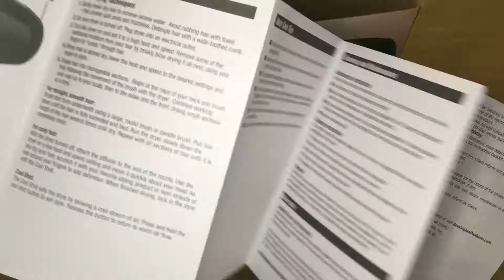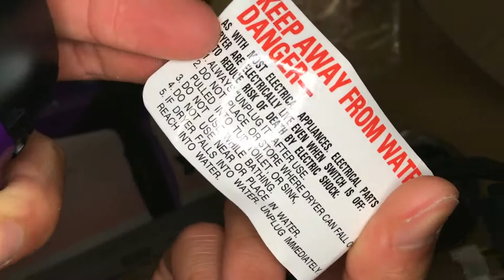Remington Ionic + Ceramic Hair Dryer Quick Unbox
Today we will be unboxing Remington Ionic + Ceramic Hair Dryer. It is good. it doesn't get too hot or too cold but will dry your hair or even water spots on your clothes really quick.
Here's an alternative Hair Dryer

-Camera-
CANON EOS REBEL SL2/200D (Newest Model SL3)

-Lens-
Canon EF-S 10-18mm f/4.5-5.6 IS STM Lens
Canon 18-55mm Lens
Canon EF 50mm f/1.8 STM Lens
Canon EF 75-300mm Zoom Lens

-Microphones-
DJI Mic
Rode VideoMicro

-Memory Cards-
SanDisk 1TB Extreme PRO Portable SSD
SanDisk 256GB Extreme SDXC UHS-I Memory card
SanDisk 64GB Extreme microSDXC UHS-I Memory Card with Adapter
SanDisk 128GB Extreme microSDXC UHS-I Memory Card with Adapter

-Bag-
Canon EOS Black Shoulder Bag 100ES

-Tripods-
Joby Handypod
Joby’s Many GorillaPods

-Drone_
DJI Spark

Hello everyone, our channel is all about unboxing quickly so you can see the product immediately! I also do quick test on things and ideas that may help you. Thank you!

First time to the page, and did you like it!?